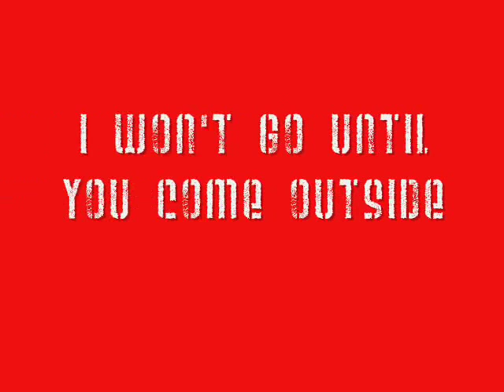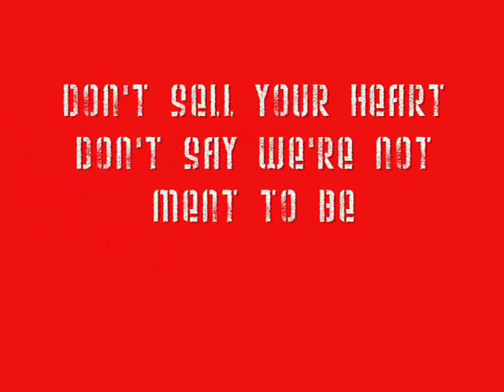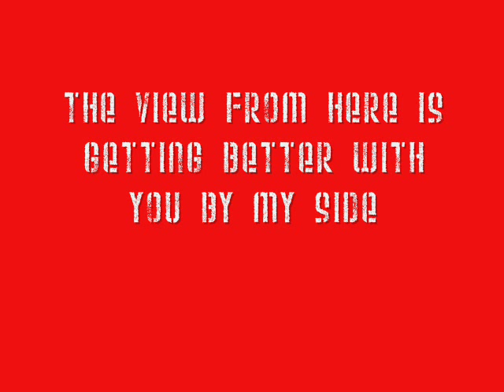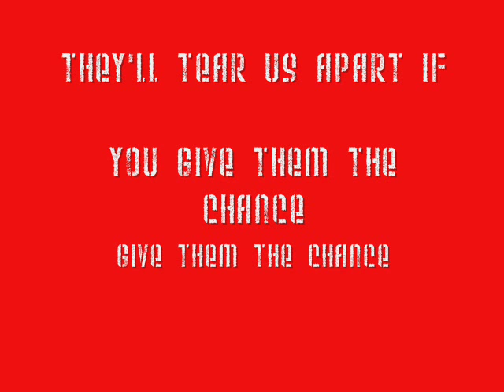Check yes Juliet Lyrics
Hey guys! ^^

I know I haven't made any videos for a while. So for my first back video I decided to step out of my Bubblegum Pop origins into some oher stuffs I like!! So here's my coming back video!

BTW I may be able to start even making anime music videos soon so keep a look out for that!!!

=^o^= Nah!!!